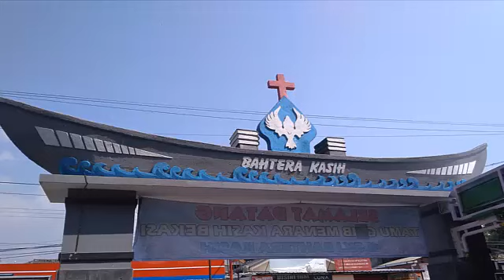GUSTI YESUS DADOS PANJERNYA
Paduan Suara BAITA VOICES dari GKJ BAHTERA KASIH Eromoko Wonogiri